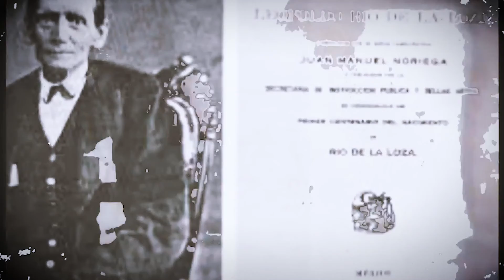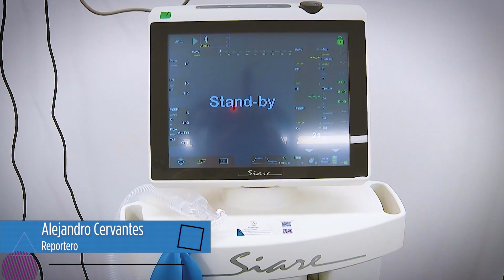REPORTAJE HOSPITALES QUERETANOS